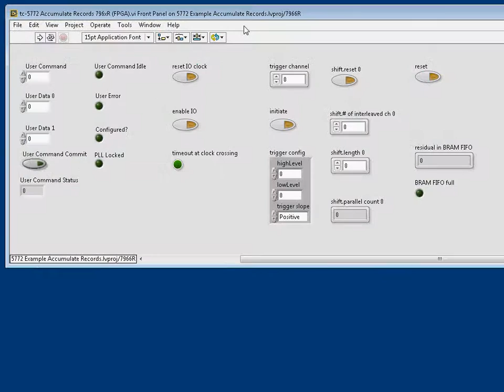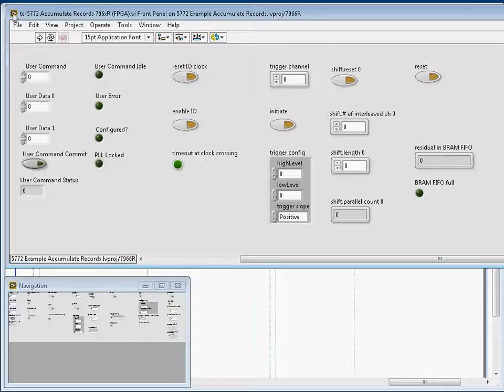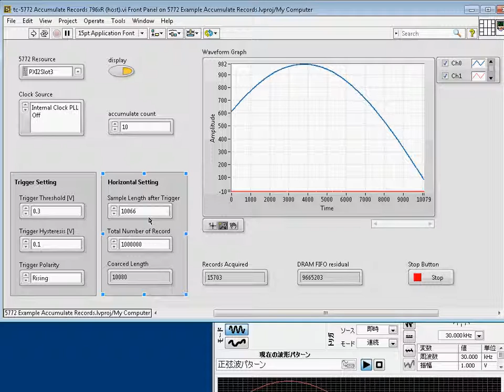Demo: Accumulate Records on FPGA 5772 (FlexRIO from National Instruments)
This Demo movie shows National Instruments 5772 FlexRIO Adapter module taking signals from two channels and accumulate finite length of signals on onboard storage.

With respect to every analog edge triggers, signal is acquired for a finite length.  The multiple finite length waveforms (records) are accumulated on onboard storage (Block RAM in this video, but DRAM can be used with another IP).

The resulted one record of accumulation is transferred to host computer.